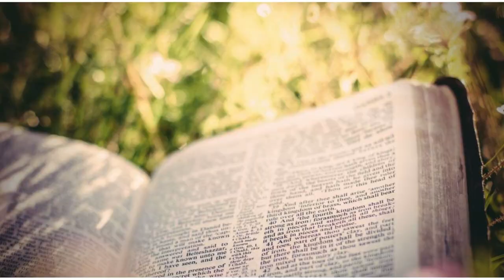Numeri 17 NBG51